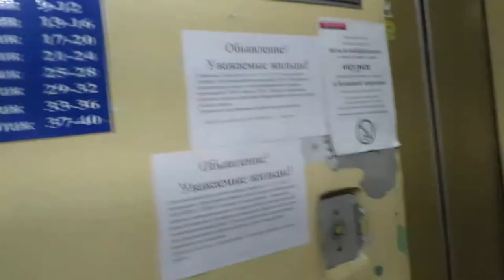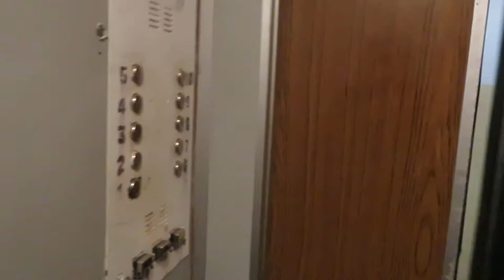Лифт КМЗ (1995 Г.В) Скорость 0,71 М/C В 9 Кирпичной Этажке серии 86 .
Адрес : Казань, Спартаковская улица, 89 (Вахитовский район)
Год постройки: 1995
Количество этажей: 10
Жилых помещений: 80
Проект : 86.